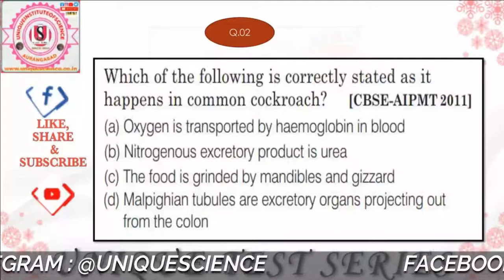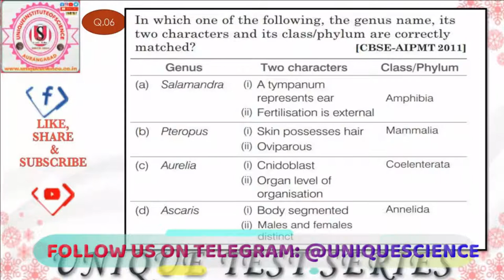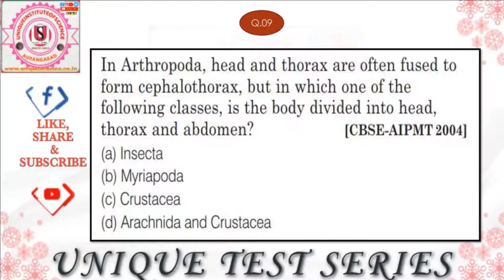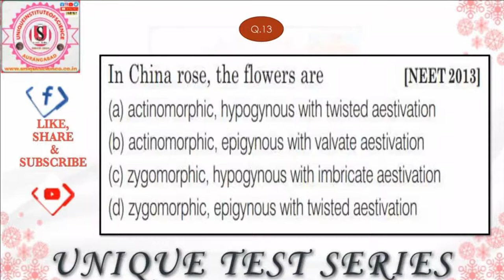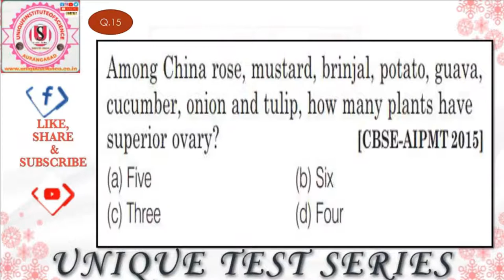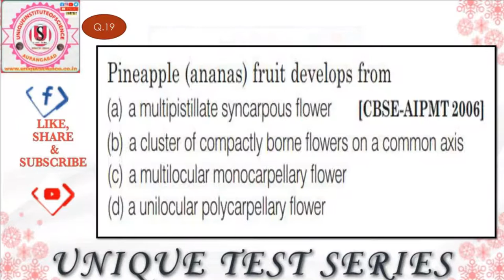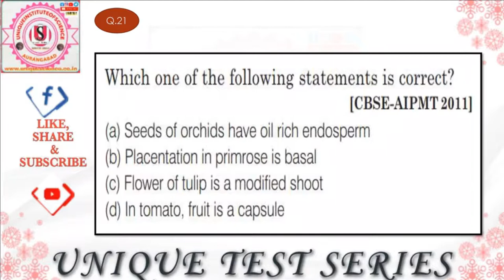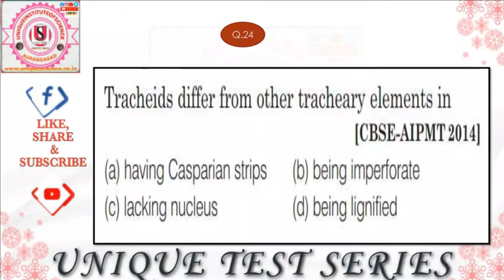BIOLOGY CRASH COURSE | NEET | MHT-CET | BIOLOGY IMP MCQs | BIOLOGY QUIZ | BIOLOGY MODEL PAPER-2021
UNDER THE UNIQUE TEST SERIES START NEET | MHT-CET-2021/22. BIOLOGY PREVIOUS EXAM IMP MCQs WITH SOLUTION SOLVE THE IMPORTANT QUESTION ACCORDING TO NEET|MHT-CET-2021/22. IT IS HELPFUL TO ALL STUDENTS THOSE PREPARE NEET/ AIPMT/ MHT-CET EXAMINATION. IT IS MHT-CET-2021/22 BIOLOGY IMP MCQs.

# BIOLOGY NEET IMP MCQs
# BIOLOGY NEET MODEL PAPER WITH SOLUTIONS
# NEET BIOLOGY VERY IMP MCQs
# BIOLOGY MOST EXPECTED QUESTIONS IN NEET EXAM
# BIOLOGY PREVIOUS EXAM IMP MCQs
# SUPER 25 IMP MCQS BIOLOGY
 # TOP 25 MOST EXPECTED MCQs BIOLOGY
# BIOLOGY MODEL PAPER WITH SOLUTION IN WHOLE SYLLABUS
# MHT-CET BIOLOGY MODEL PAPER WITH SOLUTION
# CRASH COURSE OF BIOLOGY
# BIOLOGY REVISION
# IMP MCQ BIOLOGY
# VERY IMP MCQ BIOLOGY
 # BIOLOGY CRASH COURSE
# BIOLOGY QUESTION BANK WITH SOLUTION
# NEET BIOLOGY
# AIIMS BIOLOGY
 # MHT-CET BIOLOGY
 # BASIC BIOLOGY
# HOW TO LEARN BIOLOGY